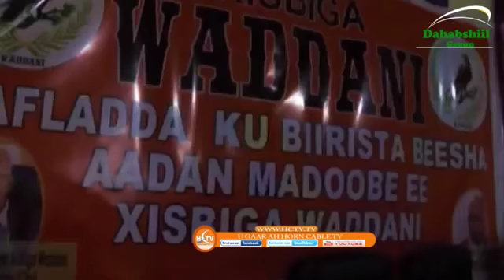DAAWO DHALINYARO KU SOO QULQULAYO XISBIGA WADANII IYO MUSHARAXA C CIIRO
WARSID TV
MAHADSANID